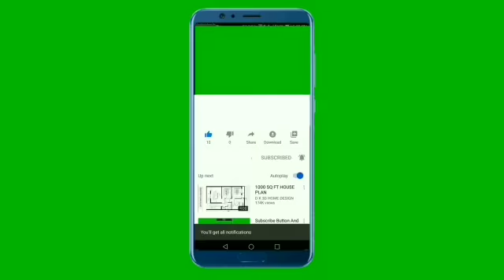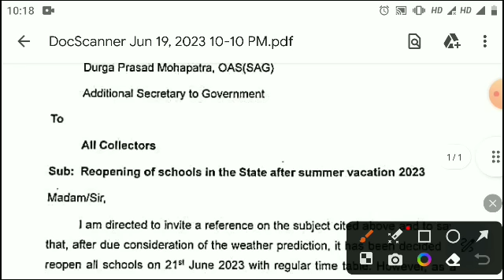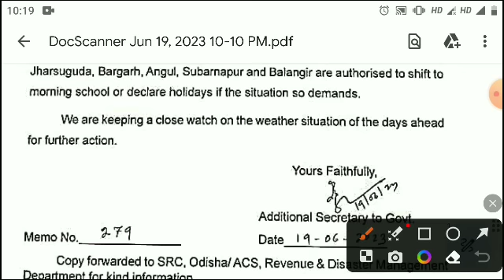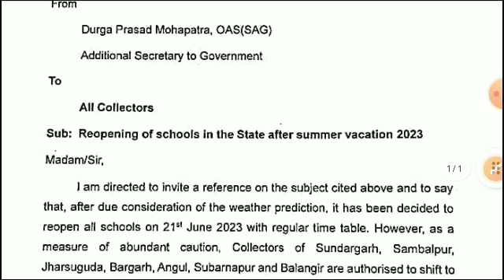School will reopen on 21st June after summer vacation || Highschool || Regular || Holiday